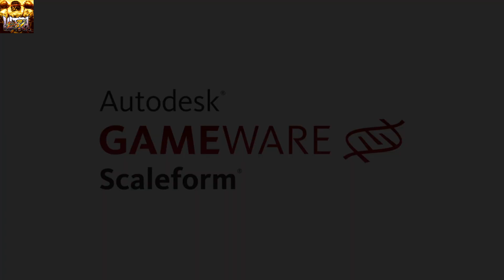ULTRA STREET FIGHTER IV - ranked matches M. Bison (Dictator) vs Dudley